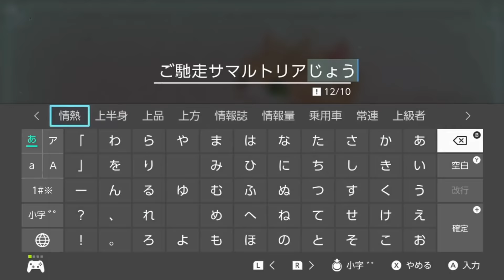ヨドバシカメラで散歩するネコ「ネコトモ」#02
【リスト】加藤の「ネコトモ」

加藤がおしゃべりするネコたちと“ほんわか家族”になれるゲーム「ネコ・トモ」を実況しました。